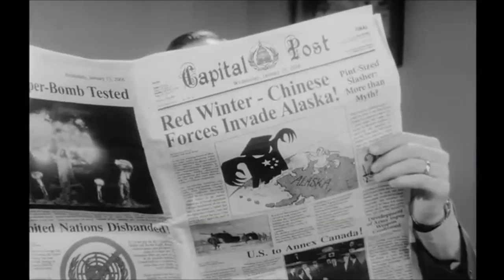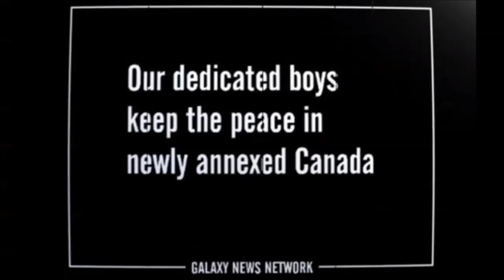Fallout Lore #1 The Resource War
In this video i talk about how the events of the great war came to be by talking about the conflict that lead to it the Resource War.